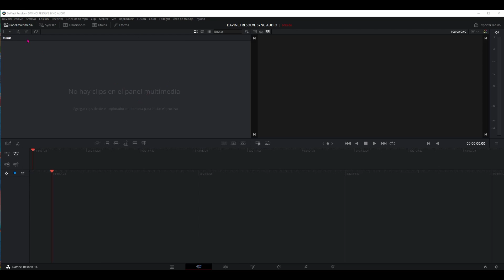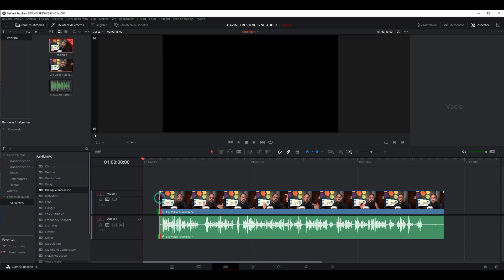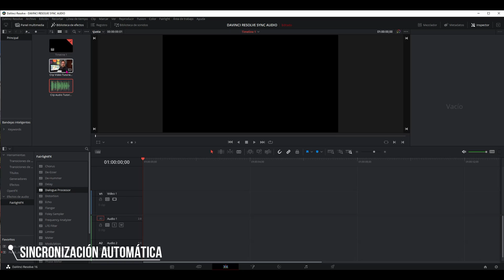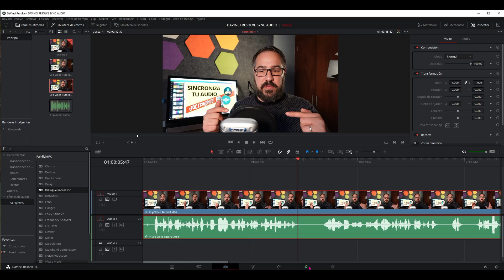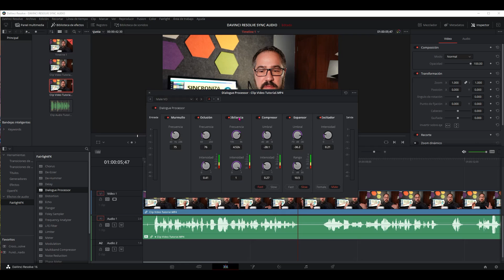Sincronizar video y audio en Davinci Resolve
Una manera fácil y rápida para sincronizar el audio de tu vídeo con el del micro externo y que quede perfecto en Davinci Resolve

@DAVINCI RESOLVE STUDIO @Davinci Resolve For Beginners
▶▶▶ Timeline
0:00 Intro
0:34 Cip de prueba
1:14 Importar medios
2:23 Sincronización manual
3:02 Sincronización automática
4:18 Clip sincronizado